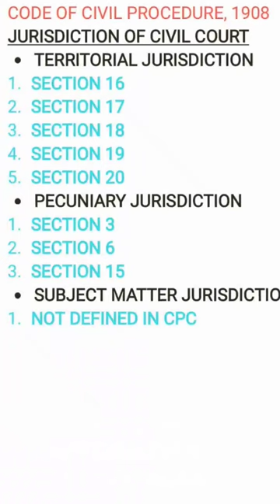CPC FACTS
Jurisdiction